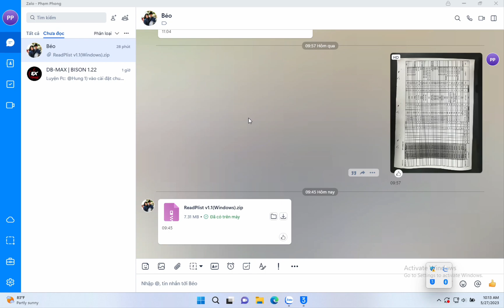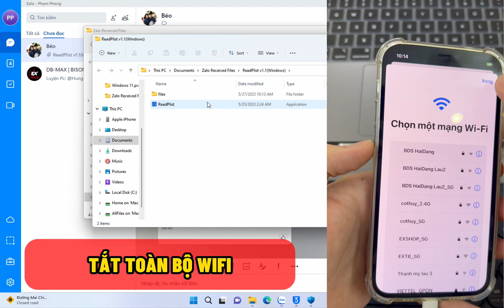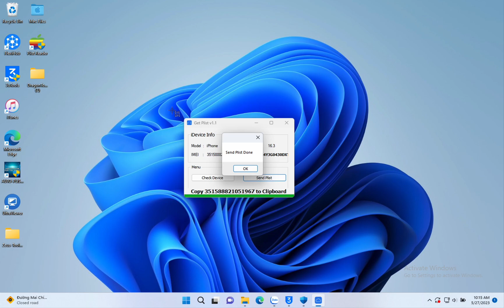Hướng dẫn lấy file Plist iPhone trên Windows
Video hướng dẫn cài đặt & sử dụng phần mềm lấy file Plist iPhone gửi tự động đến Server phục vụ cho việc mở khoá iCloud.

Sau khi thao tác thành công các bạn chỉ cần gửi số IMEI cho tụi mình.

Mở khoá iCloud thành công 100% kể cả báo mất